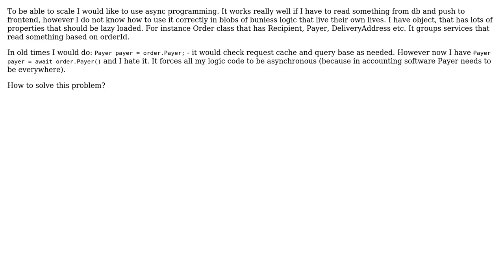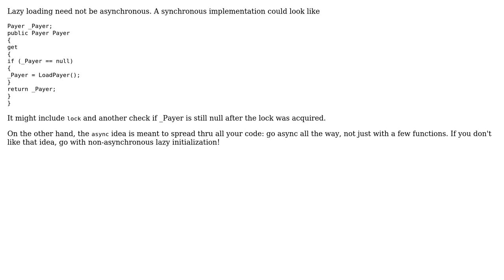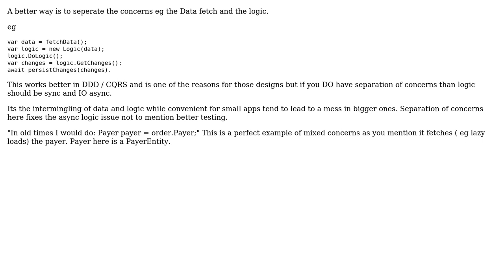Software Engineering: How to avoid pollution of logic with lazy-loaded async properties?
With thanks & praise to God, and with thanks to the many people who have made this project possible! | Content (except music & images) licensed under CC BY-SA | Music | Images & others | With thanks to user user1496062 user Shadow user ratchet freak user David Arno user Bernhard Hiller and the Stack Exchange Network Trademarks are property of their respective owners. You are responsible for your own actions.